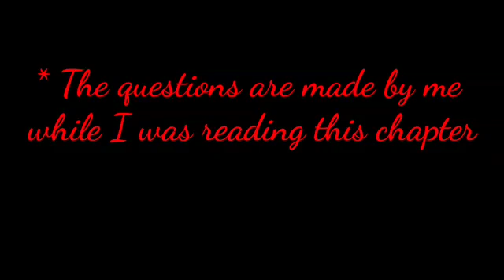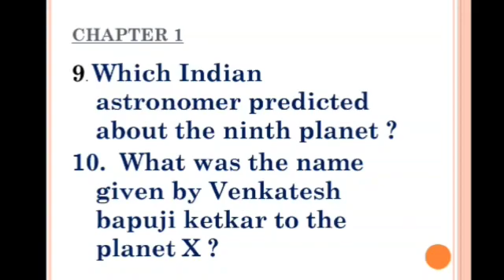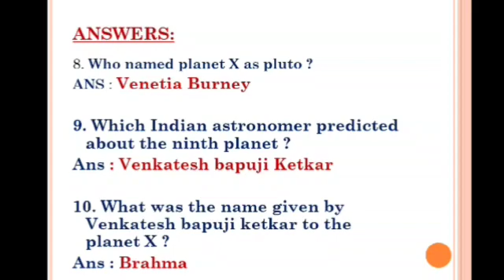Important questions on Life of Venkatesh Bapuji Ketkar/ Vvm / Chapter 1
Hey friends
this video is definitely gonna help you if you are a registered student for vvm
now to know what is this VVM examination then watch this video :

the registration date has been shifted to 31st October
you can register in official website of VVM i.e
Vvm.org